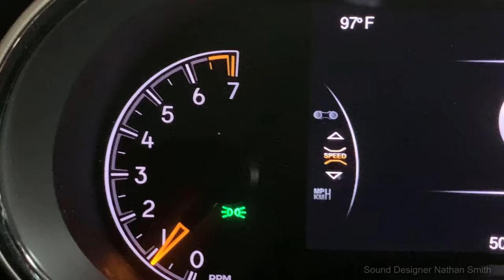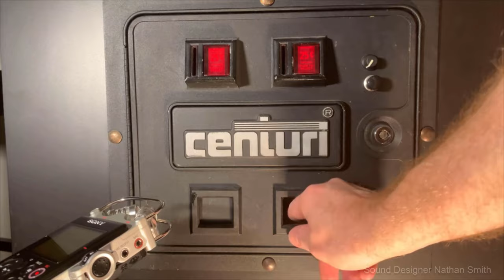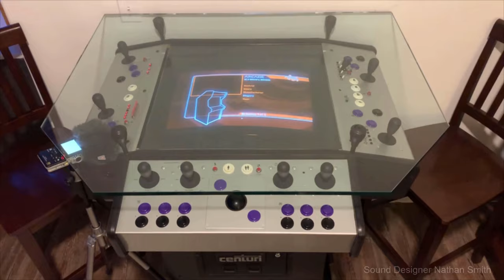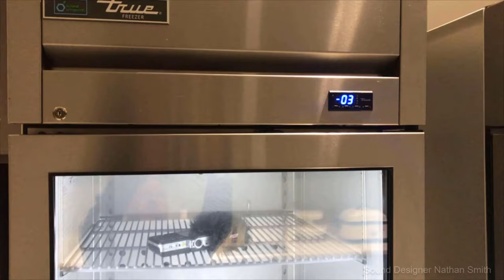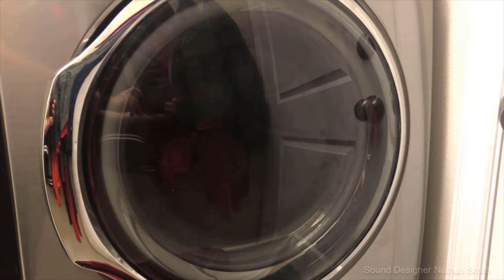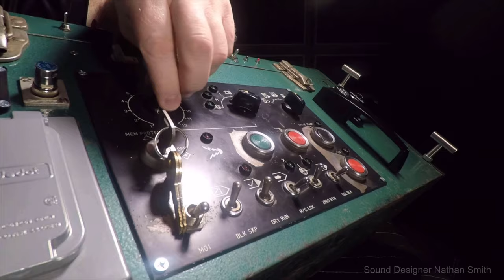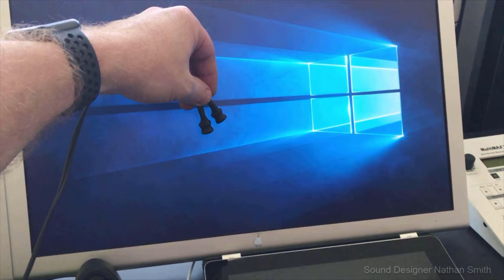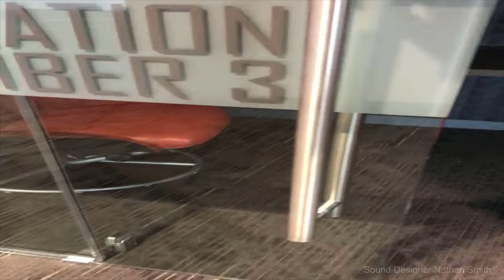Life In A Day Of A Sound Designer, Recording Daily For 4 Years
A look back at recording daily for the last 4 years.